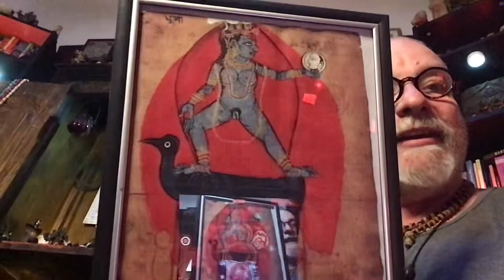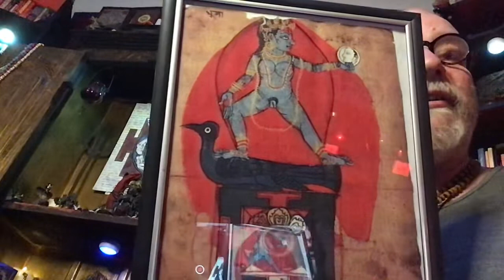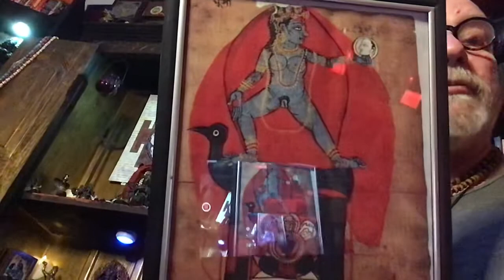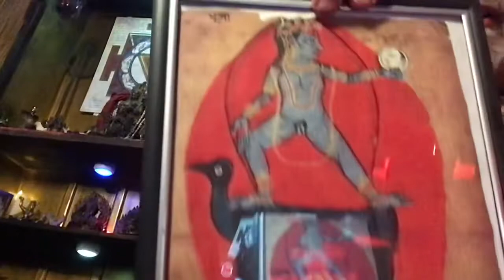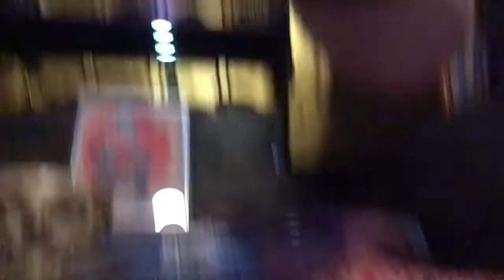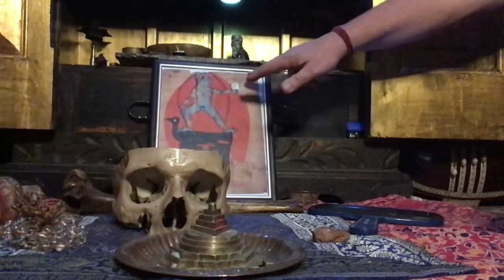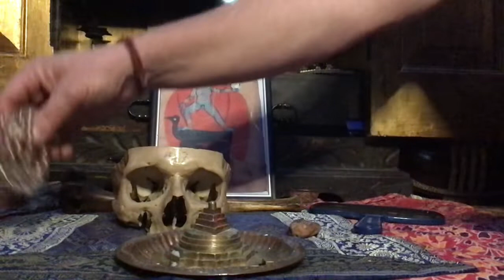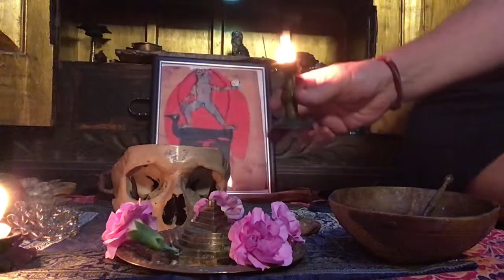Tantric Goddesses of the Trika Part 4 -Ma Kalasankarshini Kali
Kala Sankarshini Kali’s Mantra: Aum Hrim Srim Krim Adya Kalika Parameshwara Swaha